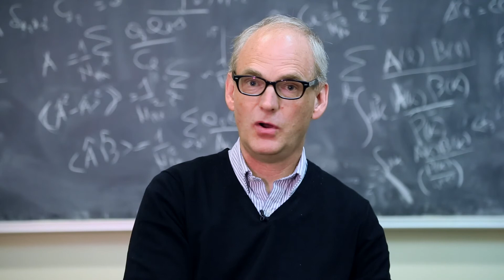I want the ILC! by Marcel Demarteau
Marcel Demarteau is a physicist at Argonne National Laboratory, United States.